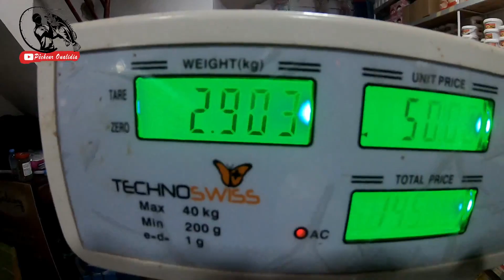الرايس شعيبة من الصيد الى التسويق رغم الحصيلة المتواضعة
مرحبا بكم في قناة pécheur oualidia رفقة الرايس شعيبة ورشيد من منطقة  الوليدية   قناة مختصة في صيد السمك بالقصبة : الصيد بالبيلوطة، الصيد بالسورفكاستينغ، الصيد بالسبينينغ, معدات الصيد، أسرار الصيد, كيف تجهز قصبة الصيد، كيف تختار المونطاج و الطعم المناسب لكل مصيد. اكتشفوا معنا الأماكن الجيدة للصيد بالقصبة و طريقة صيد الأسماك الكبيرة مباشرة والطعم المناسب لها.وسوف تجدون مغامرات شيقة   تقنيات الصيد بالقصبة.والكثير من المفاجات.
الهاتف الشخصي للرايس شعيبة.